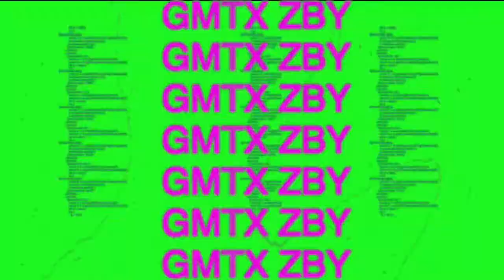LEVEL UP - Official Trailer (HD)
Zelo Pro & The Pabst Theater Group are proud to present Level Up; the safe & socially-distant follow-up to October’s return event at Turner Hall Ballroom in Milwaukee, WI.

Featuring the top talent from around the country, including: Woman’s Champion Laynie Luck, TJ Perkins, Elayna Black, Bryce Benjamin and the debut of Shaul Guerrero.